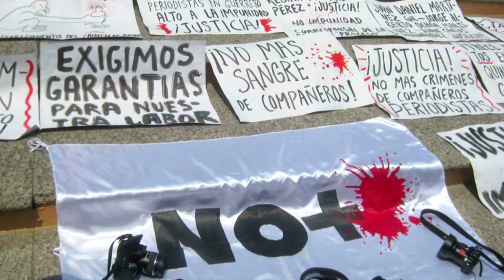PREMIO GARCIA MARQUEZ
Participan: Ricardo Corredor, Director de la Fundación Gabriel García Márquez.

Está abierta la convocatoria para el Cuarto Premio Gabriel García Márquez de Periodismo. Participan los trabajos en español y portugués que se hayan publicado entre el primero de abril  de 2015 y el 31 de marzo de este año.